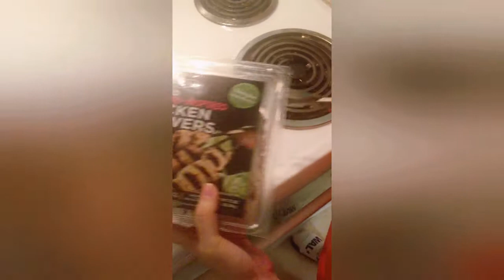試吃分享#3 | 在美國擼串的正確打開方式 Expresco Yakitori Chicken Skewers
您的每一次鼓励，都是我前进的动力~未来我将继续努力，为您呈现更好的作品。